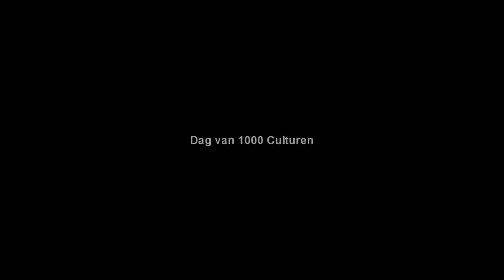Lempa & Sopar - Update 4 / deel 2. Gio, Woordvoerders and more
Lempa & Sopar - deel 2 van Update4 met o.a. Lempa Lexxxus Stefano v Delden Calvin Blankendal Gio Woordvoerders enz enz.